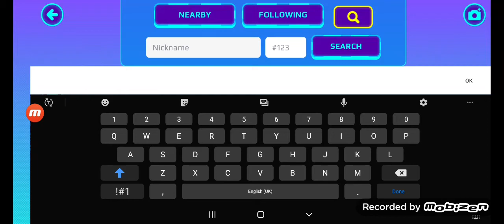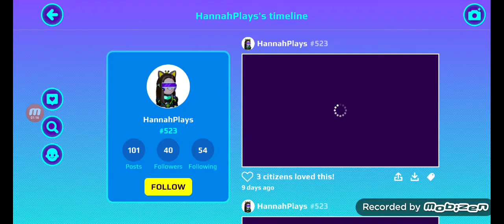My Favorite PK XD Friends Part 1